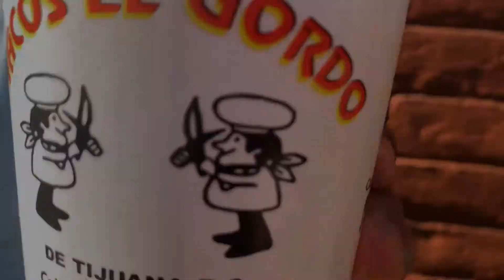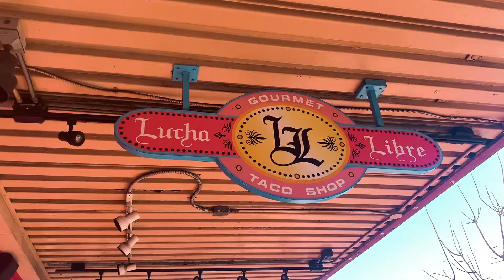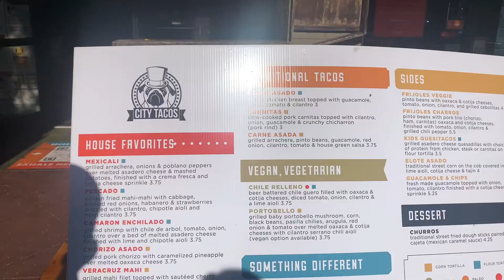ULTIMATE STREET TACO TOUR OF SAN DIEGO (Where to find the best tacos in San Diego)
Today’s video is a taco tour in the city of San Diego!

San Diego is a city in California that borders Mexico. Due to San Diego’s proximity to the Mexican border, there is some great Mexican food in San Diego! This video shows you where to find the best tacos in San Diego!

This is my first time making a San Diego food guide. We are searching for the best tacos in San Diego. We try street tacos, or San Diego street food.

These taco shops are among the best Mexican food in San Diego. Something not to be missed on your San Diego eats tour.

Where are your favorite tacos in San Diego? What should we add to our taco tour of San Diego?

Below are the taco shops we visited on our tour

00:00 Intro
00:28 Tacos el Gordo
02:20 Aqui es Texcoco
05:37 Lucha Libre
07:17 City Tacos

About me :)

My name is Miranda and I am a solo female traveler from California. I am a budget traveler, who loves adventure and exploring the outdoors. I want to showcase the beauty of destinations and cultures around the world, through any budget.